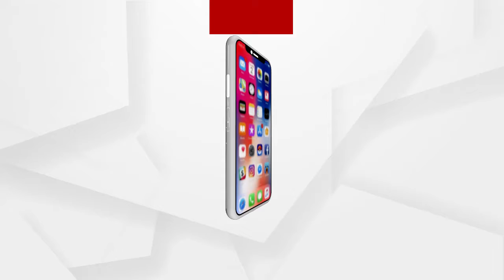ଟୀକାକରଣ ଉପରେ ଆଉ ପାଦେ ଆଗେଇଲା ଆମେରିକା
ଟୀକାକରଣ ଉପରେ ଆଉ ପାଦେ ଆଗେଇଲା ଆମେରିକା. ଫାଇଜର ଟୀକାର ଜରୁରୀକାଳୀନ ବ୍ୟବହାର ପାଇଁ ଅନୁମତି ପୂର୍ବରୁ ଫାଇଜରକୁ ଅନୁମତି ଦେଇଛି ବ୍ରିଟେନ.
ଅଧିକ ଖବର ପାଇଁ ଡ଼ାଉନଲୋଡ କରନ୍ତୁ “Argus News” ଆପ୍